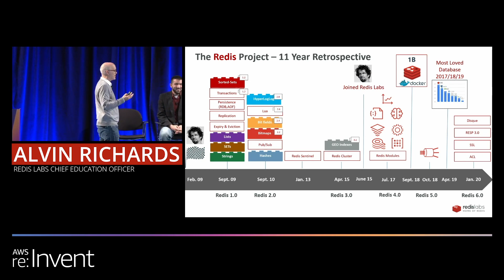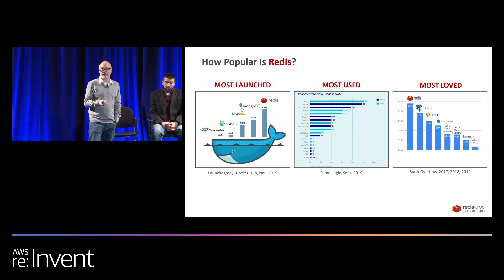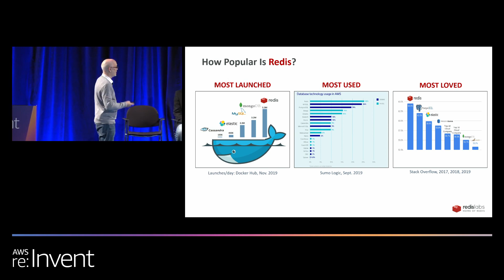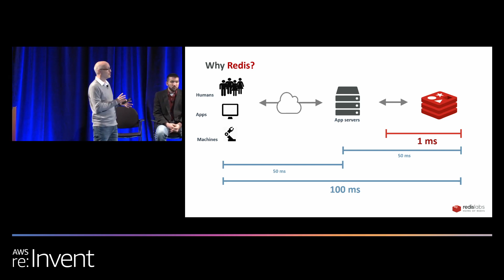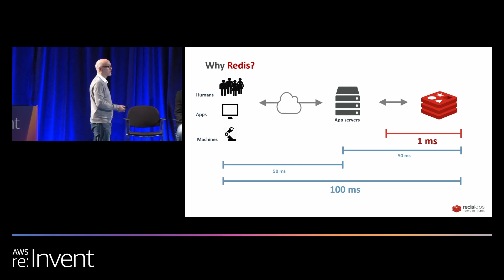The Evolution of Redis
Alvin Richards, Chief Product Officer for Redis Labs, gives a brief history of Redis from inception to most-loved database by developers.